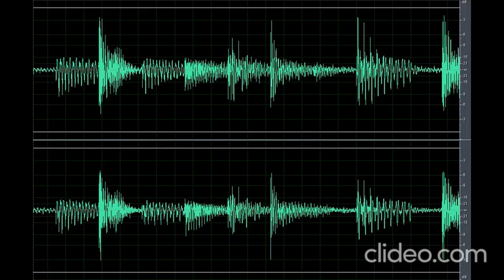Sound Scary Creepy Ambiance 19 (Nakakatakot)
Download the scary sound ambiance 19 (Nakakatakot) clip OR CLICK here if the shortened link is no longer working